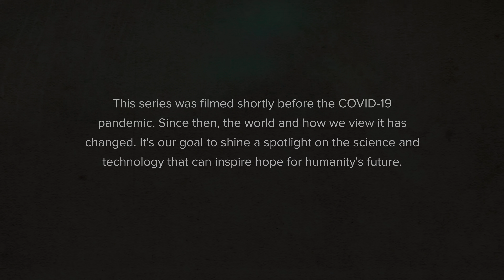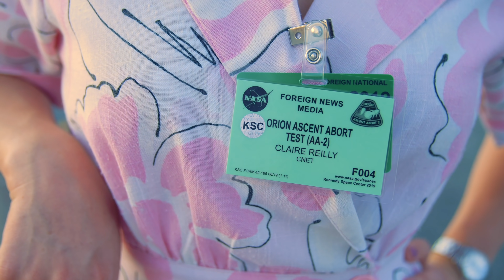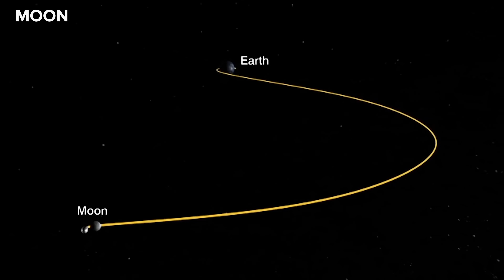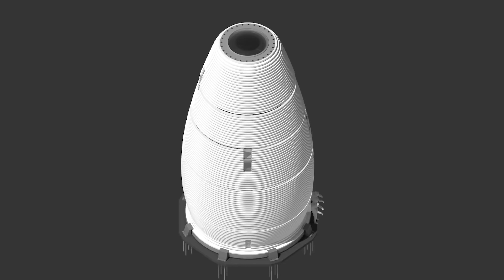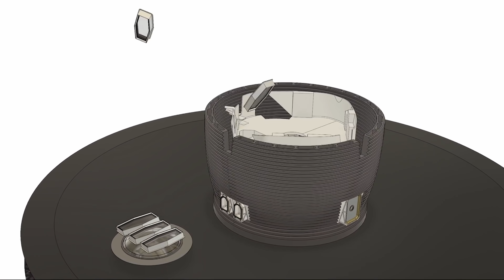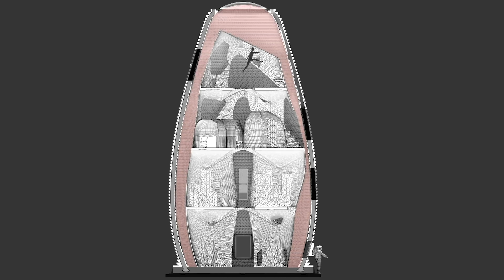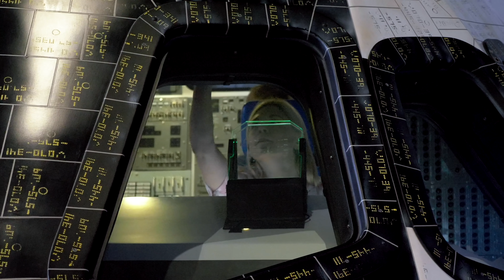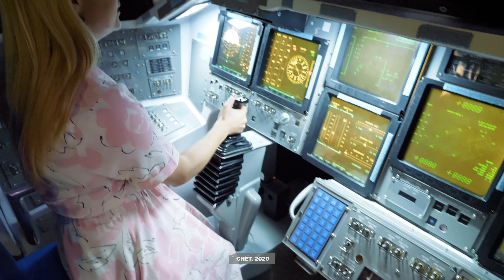Escape the Planet: How Humans Will Live on Mars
Sick of life on Earth? In the final episode of Hacking the Apocalypse, Claire Reilly looks at what it will take to get humans on Mars, and how we'll survive when we get there.